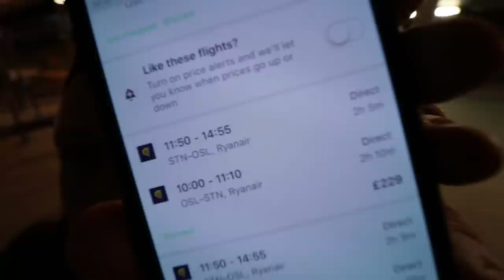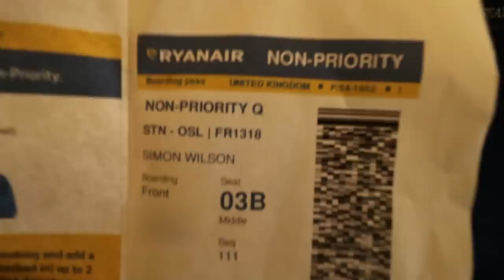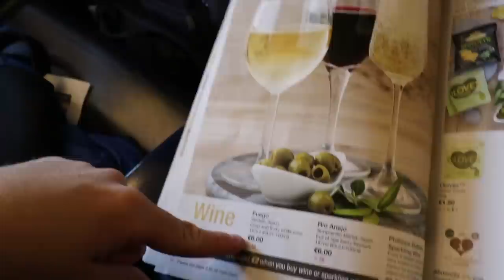The CHEAPEST FLIGHT in THE WORLD! £3.99 ft. ClickForTaz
I took the cheapest flight in the world to Oslo, Norway from London Stansted, United Kingdom for £3.99 with Ryanair! The cheapest flight I've taken prior to this was a £25 flight from Manchester, United Kingdom to Dublin, Ireland! I just want to point out that this is NOT a brand deal and I am NOT associated with Ryanair in anyway!